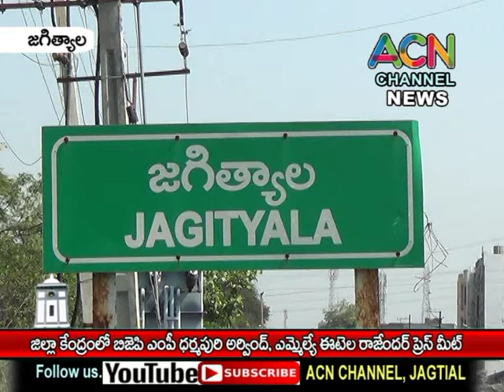జగిత్యాల జిల్లా కేంద్రంలో బిజెపి ఎంపి అరవింద్, ఎమ్మేల్యే ఈటెల రాజేందర్ ప్రెస్ మీట్